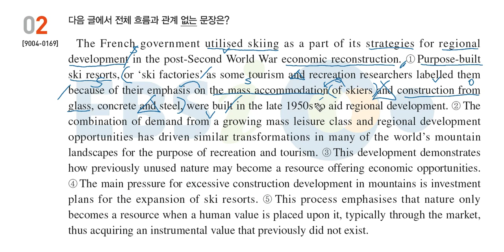20년도 수능특강 영어 22강 2번 무관한문장 문제풀이